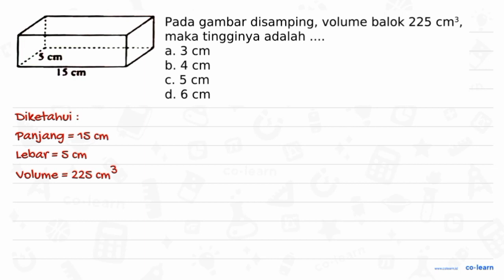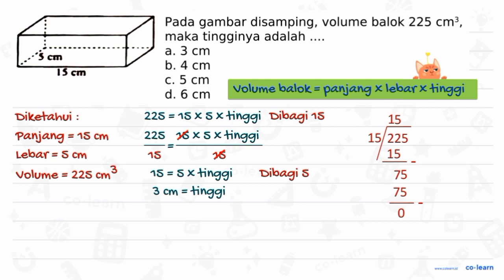Pada gambar disamping, volume balok 225 cm? maka tingginya adalah I! ! " a.3 cm b. 4 cm IS m C. 5...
Pada gambar disamping, volume balok 225 cm? maka tingginya adalah I! ! " a.3 cm b. 4 cm IS m C. 5 cm d. 6 cm

Sumber Soal: Questions from WA Business (B005) & QA User , N/A

00:00 : Bedah Soal
01:00 : Konsep, rumus dan pengertian Volume dan Luas Permukaan Balok
01:18 : Langkah penyelesaian soal
00:46 : Jawaban akhir
01:16 : Penutup